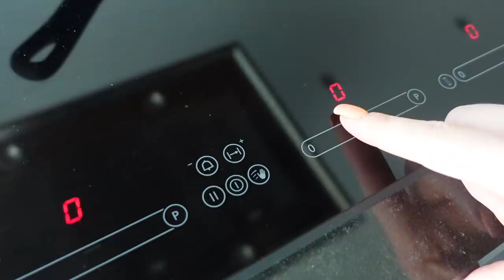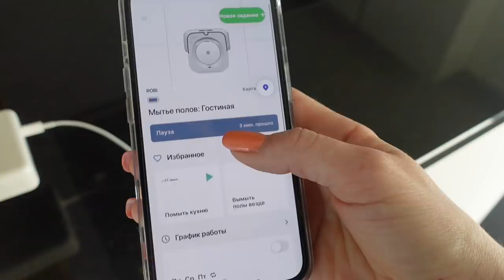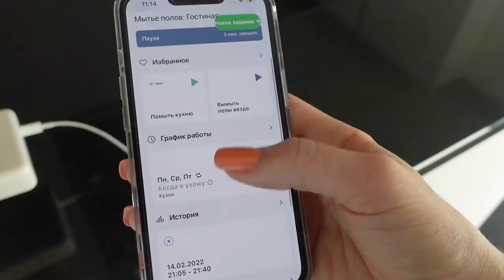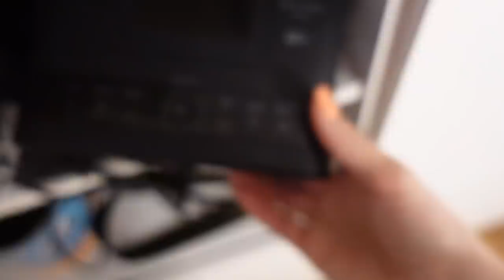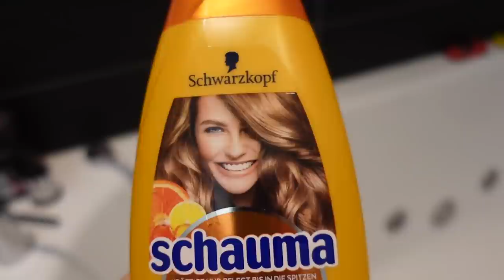ВЛОГ /😜 НОВЫЕ ХОЗЯЙКИ НА КУХНЕ /👍🏻 ПЕРЕСТАНОВОЧКА / 23.03.22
ВЛОГ НОВЫЕ .ХОЗЯЙКИ НА КУХНЕ , ПЕРЕСТАНОВОЧКА